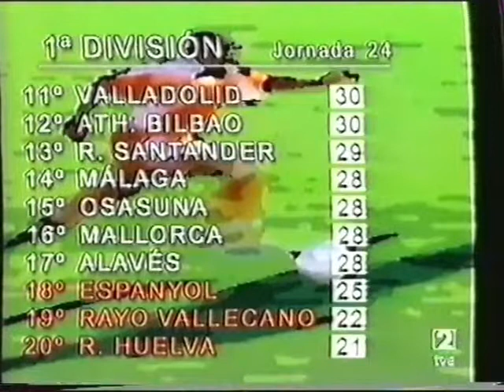2002-03 (24) Alaves-Real Madrid